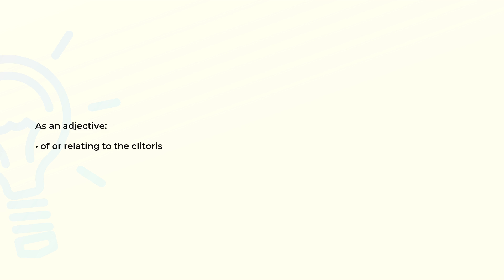What is the meaning of the word CLITORAL?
Definition and spelling of the word CLITORAL.

(00:00) Intro
(00:07) As an adjective
(00:14) Spelling

As an adjective (00:07):
• of or relating to the clitoris